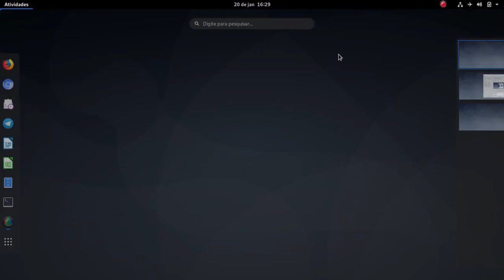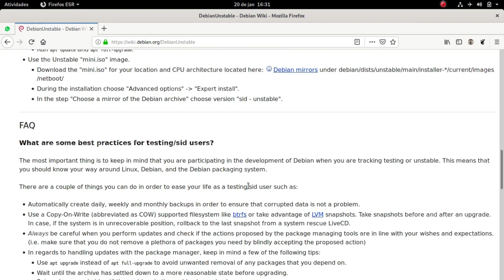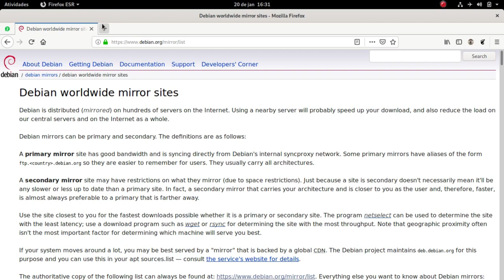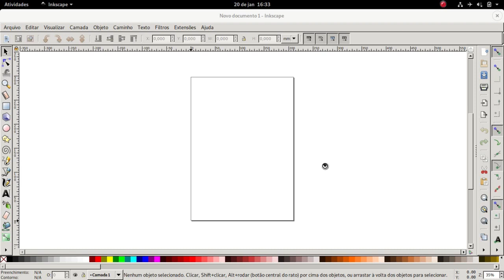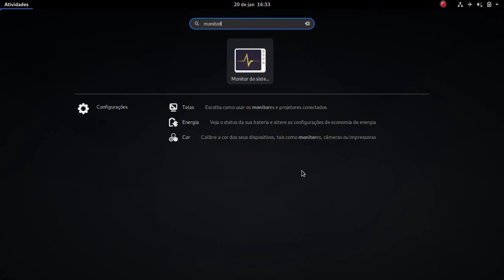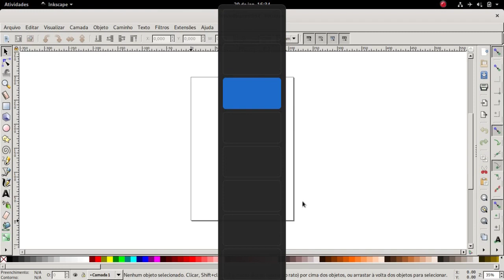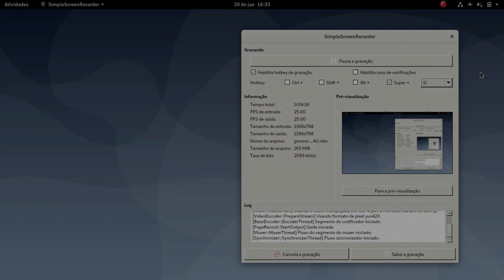Debian Sid no ASUS Vivobook da Xuxa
O vídeo de hoje não ensina nada, não tem pretensão de nada. Apenas mostra o Debian Sid com GNOME 3.34.3 rodando no meu Asus Vivobook:

Celeron 847 1.10GHz x2
2GB RAM DDR3
SSD M2 128GB